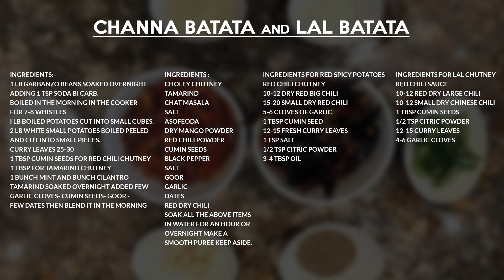AALU CHANA CHAAT & LAAL TIKHEY AALU FULL RECIPE VIDEO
Best Snacks🥙 to Enlighten Your Mood!!😍+

Watch the recipes of Aalu Chana Chaat & Khatte Tikhe Aloo, Aalu Chana Chaat is made of boiled chickpeas simmered in spicy/mild spicy tamarind thick gravy and boiled potatoes and Lal Batata or Khatte Tikhe Aloo is a combination of the chili, potatoes, lots of garlic, comes together for an irresistible tangy chilli sauce for potatoes that will leave you wanting more.

Ingredients:-
1 lb garbanzo beans soaked overnight
adding
1 tsp soda bi carb.
Boiled in the morning in the cooker
for 7-8 whistles

I lb boiled potatoes cut into small cubes.
2 lb white small potatoes boiled peeled
 and cut into small pieces.

1 Tbsp cumin seeds for red chili chutney
1 Tbsp for tamarind chutney

1 bunch mint and bunch cilantro
Tamarind soaked overnight
added few
 garlic cloves- cumin seeds- Goor -
few dates then blend it in the morning

Ingredients :
Choley Chutney
Tamarind

Chat masala
Salt
Asofeoda

Cumin seeds

Black pepper

Salt

Goor
Garlic

Dates

Red dry chili
Soak all the above items
in water for an hour or
overnight make a
smooth puree keep aside.

Ingredients for Red Chili Chutney
10-12 dry red big chili
15-20 small dry red chili

5-6 cloves of garlic

1 Tbsp cumin seed

12-15 fresh curry leaves
1 tsp salt

1/2 tsp citric powder

3-4 Tbsp oil

Ingredients for lal Chutney
Red chili sauce
10-12 red dry large chili
10-12 small dry Chinese chili

1 Tbsp cumin seeds
1/2 tsp citric powder
12-15 curry leaves

4-6 garlic cloves

Press the 🔔 icon to get more latest updates on our new recipe videos !!